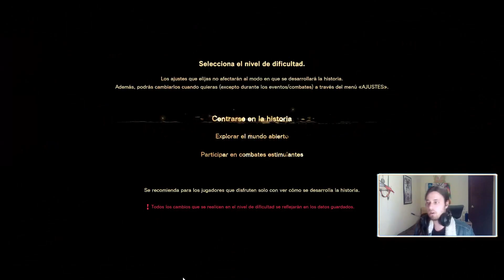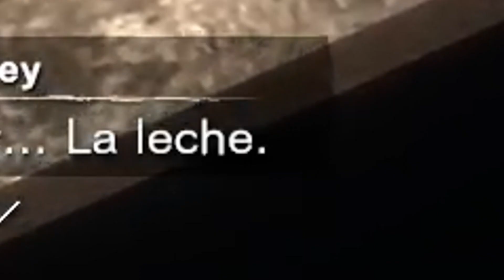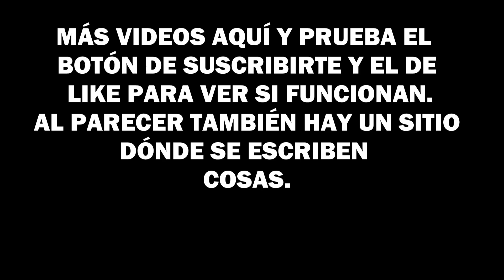¿FORSPOKEN VALE LA PENA?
Este video es un gameplay forspoken para ver si es tan mal o si por el contrario forspoken merece la pena. El video fue capturado de un directo en el que jugaba a fospoken pc.